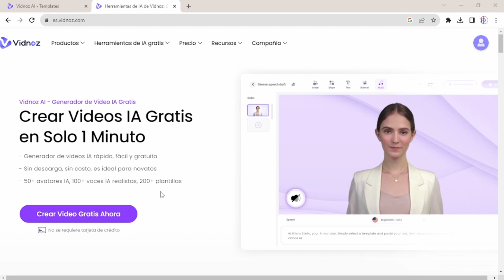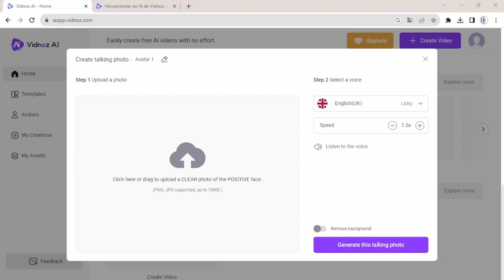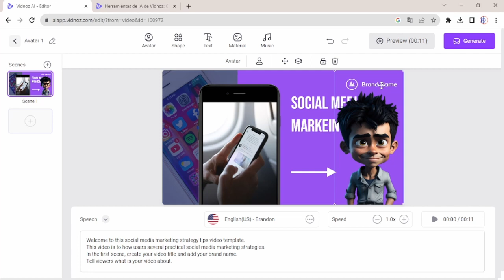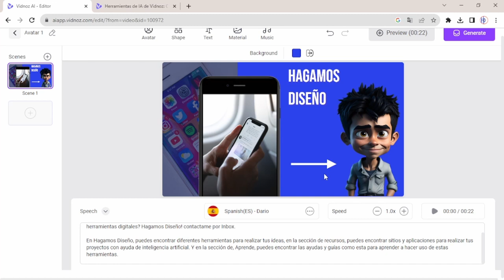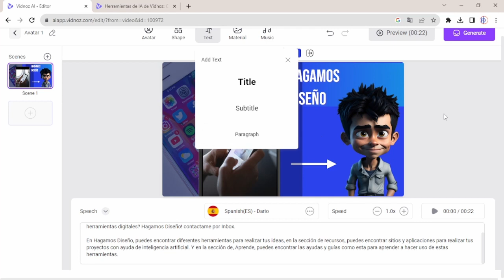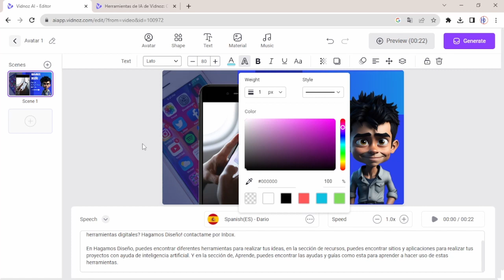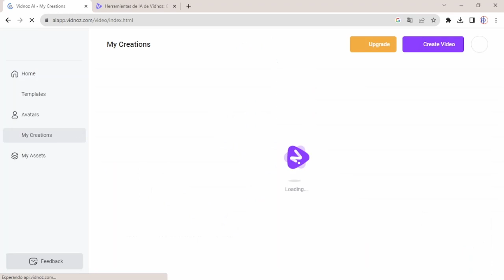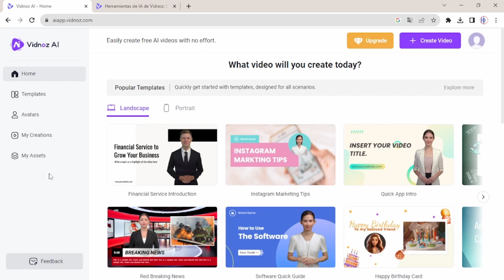Aprende Vidnoz y genera presentaciones asombrosas con tus personajes favoritos en cualquier idioma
En este video quiero presentarte una de las mejores herramientas que nos ofrece la inteligencia artificial y de manera gratuita, elige tu personaje y anímalo con esta herramienta para realizar tu presentación en video.

Si te gusto este video puedes contribuir de manera activa a mi canal donando desde un (1) dolar en mi perfil para seguir creando contenidos útiles para nuestra comunidad. Te veo en el próximo video.

Los contenidos presentados en este canal de YouTube son únicamente con fines informativos y educativos. No garantizamos la exactitud, integridad o utilidad de la información proporcionada. El uso de las herramientas de inteligencia artificial presentadas en nuestros videos es bajo la responsabilidad exclusiva de los usuarios. No nos hacemos responsables de ningún daño, pérdida o inconveniente que pueda surgir del uso de estas herramientas. Recomendamos a los usuarios investigar y evaluar de manera independiente antes de tomar cualquier acción basada en la información proporcionada en nuestros videos.